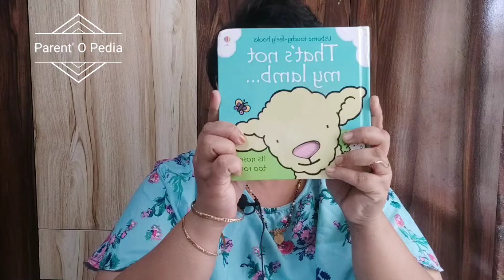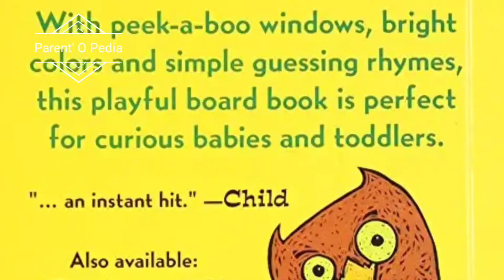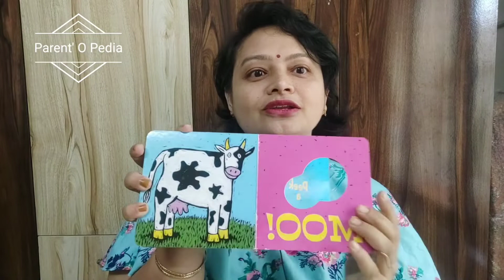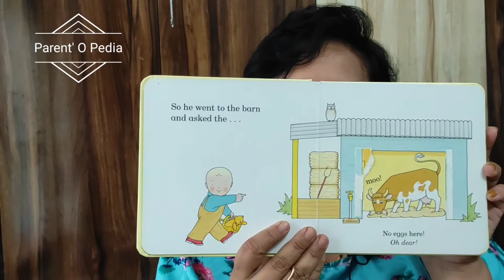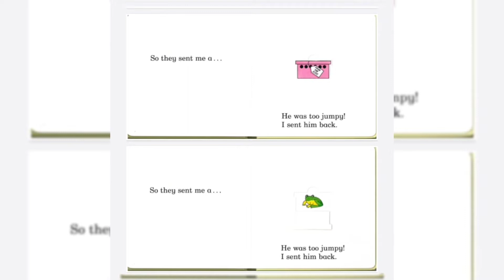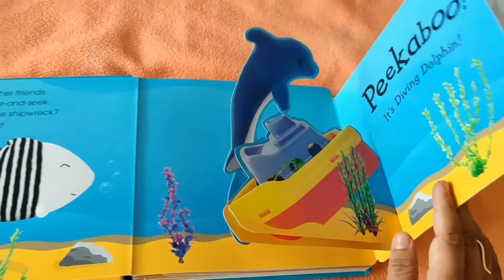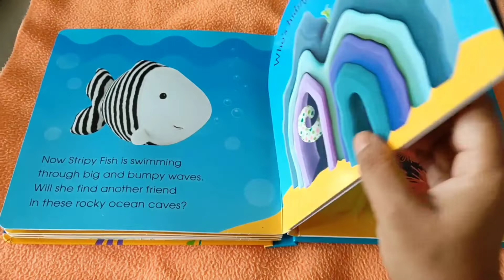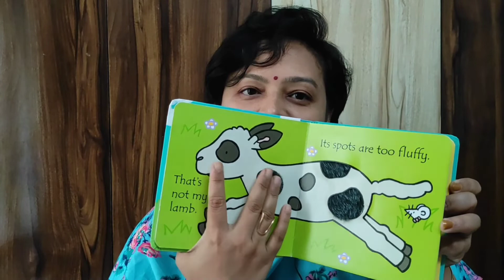How to choose books for your 5 to 6 month old baby.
Books for 0 to 4 months

2. Books for 4 - 12 months

3. Books for 1 to 2 Years

How to encourage your toddler to speak?

* How to encourage your child to eat ?

* How to keep your toddler engaged Series:

1. How to keep your toddler engaged part 1 - 1 Toy Multiple games

2. How to keep your toddler engaged part 2 - Top 6 Activity toys

3. How to keep your toddler engaged - part 3 Value oriented Toys

* How to encourage your child's emotional & social skills through books :

1. Books recommended for your 3 month old baby

2. Books recommended for your 4 month old baby

3. Books recommended for your 5 to 6 month old baby

4. Books recommended for your 7  to 9 month old baby

5. Books recommended for your 10 months   to 1.5 years old baby